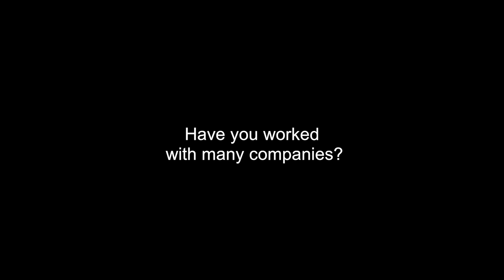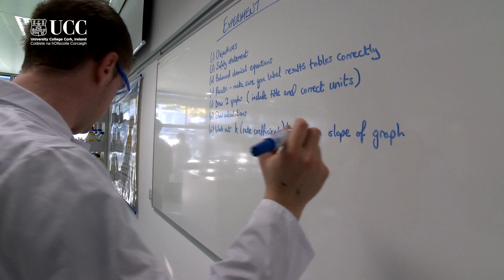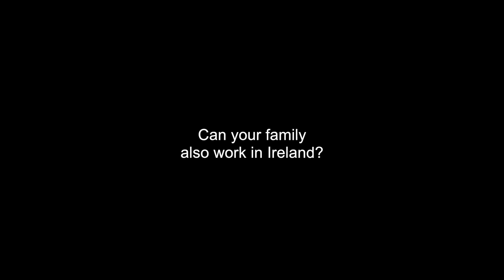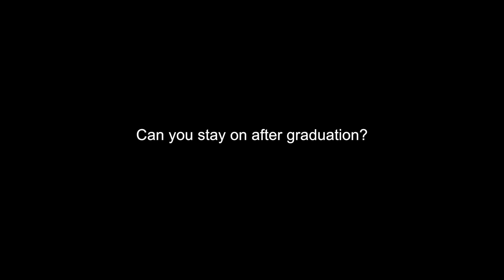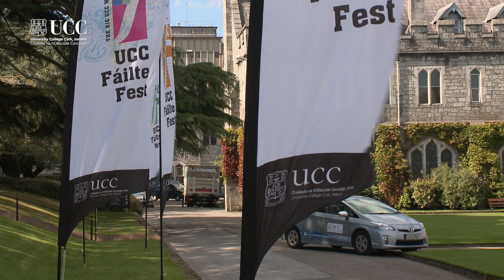PhD Computer Science at UCC: A Student's Perspective with Deepak